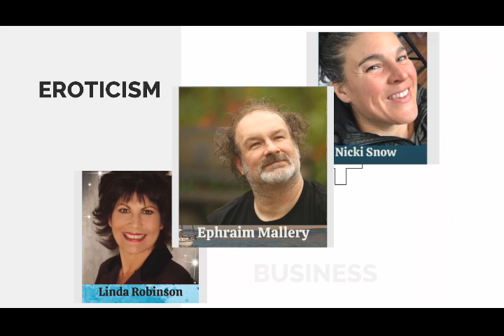shameless show template 5